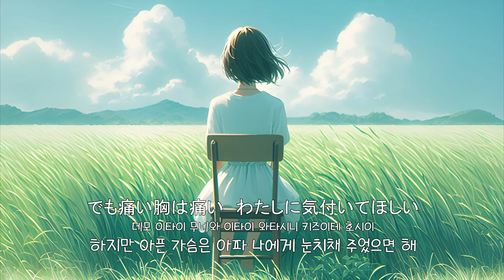back number stay with me 한일자막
안녕하세요 아타린입니다
오늘은 back number의 stay with me을 가지고 왔습니다
이 곡은 사랑하는 사람과의 이별 후 느끼는 그리움과 외로움을 담백하면서도 애절한 가사로 표현하고 있습니다
들을 때마다, 마치 차가운 겨울밤 거리를 홀로 걷는 듯한 기분이 듭니다. 곡이 시작될 때의 조용한 피아노 선율은 이별의 슬픔을 조심스럽게 어루만지는 듯하고, 청미의 목소리는 점점 더 애절해지며 마음 깊은 곳의 감정들을 끄집어내는 것 같습니다. 특히, 후렴구에 이르러 '머물러줘'라는 가사가 반복될 때는, 누군가를 간절히 그리워하는 마음이 절정에 달하는 것을 느낄 수 있습니다. 이 곡은 단순한 발라드가 아니라, 이별을 경험한 모든 이들의 마음을 대변하는듯한 곡이라고 생각합니다
유튜브에 라이브버전이 있어서 라이브음원을 가져왔습니다

こんにちは、ATARINです
今日はback numbeのstay with meを持ってきました
この曲は、愛する人との別れの後に感じる寂しさと孤独を素朴で切ない歌詞で表現しています。聴くたびに、まるで冷たい冬の夜の街を一人で歩いているような気持ちになります。曲が始まるときの静かなピアノの旋律は、別れの悲しみをそっとなぐさめるようで、清水の声はますます切なくなり、心の奥深い感情を引き出しているようです。特に、サビに至ると「そばにいて」という歌詞が繰り返されるときは、誰かを切望する心が頂点に達することを感じることができます。この曲は単なるバラードではなく、別れを経験したすべての人々の心を代弁するような曲だと思います。
YouTubeにライブバージョンがあって ライブ音源を持ってきました
今回も私の動画を見てくださってありがとうございます😊

作詞：清水依与吏
作曲：清水依与吏
発売日：2010/06/02